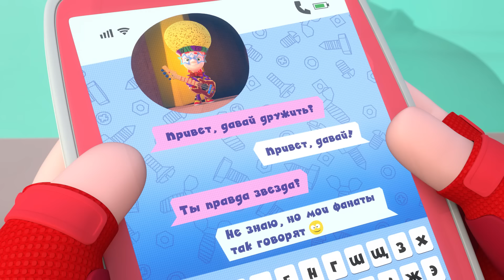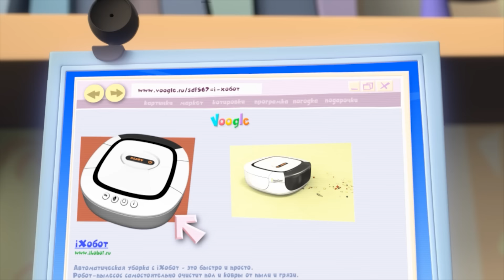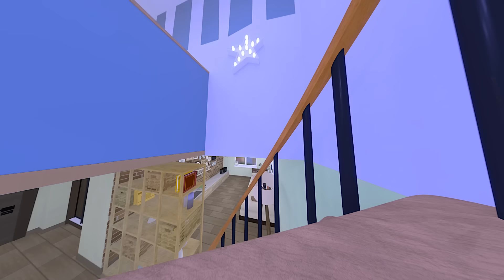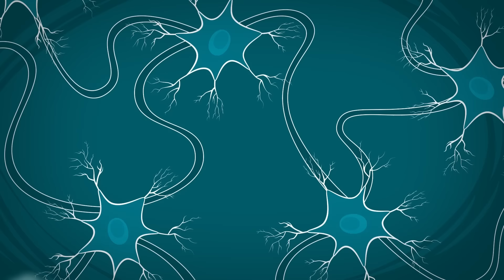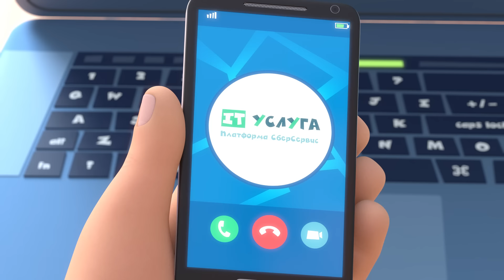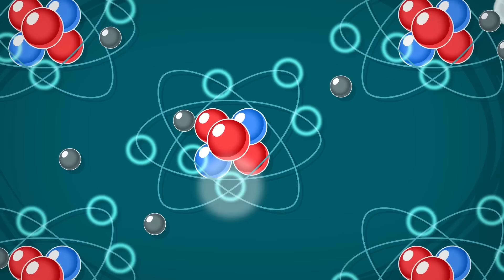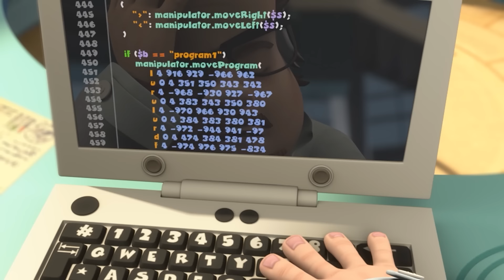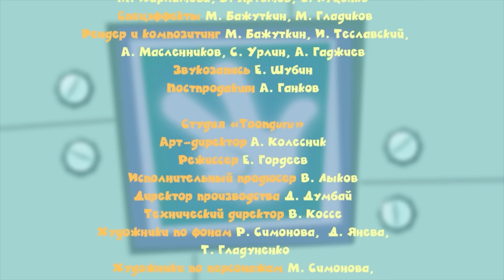ПРОФИЛЬ (Новая серия!) I Фиксики. Дай пять! Бонус — серии «Фиксиков» о виртуальном общении!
Кто такие фиксики, когда они общаются в Фиксинете? У Файера  новая знакомая — красавица Диода. Мечтая произвести на нее впечатление, он редактирует свой профиль в сети и обещает новой подруге выступить с концертом. Похоже, даже фиксики — не всегда то, чем они кажутся!
Бонус — серии «Фиксиков» о виртуальном общении!

В сборник вошли серии:
00:00 - Профиль
06:15 - Видеосвязь
11:24 - Микрофон
16:32 - Интернет
22:02 - Виртуальная реальность
27:25 - Голосовой помощник
32:48 - Компьютер
38:17 - Кроссовки
43:47 - Контакт
49:17 - Программа